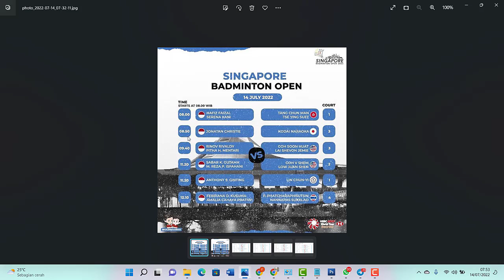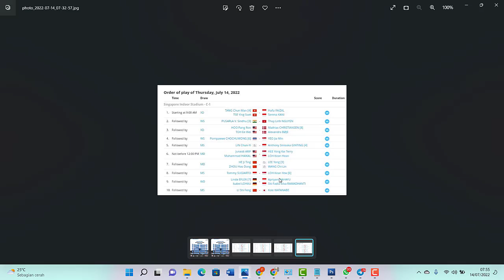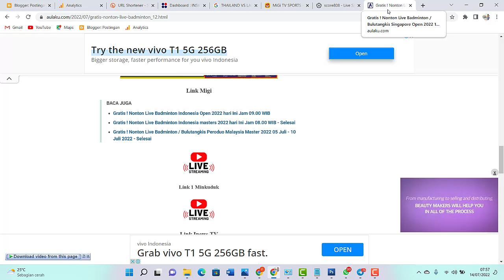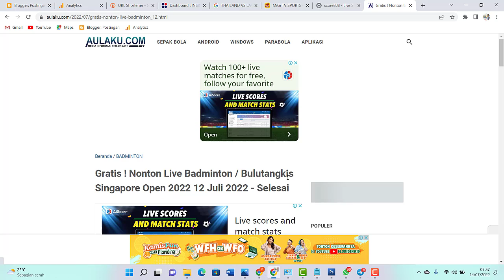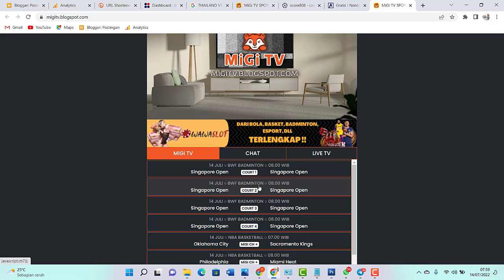Jadwal Singapore Open 2022 Hari Ini 14 Juli 2022 | Perwakilan Indonesia Ada 12 Pemain Jonathan C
Jadwal Badminton Singapore Open 2022 Hari Ini 14 Juli 2022

Turnamen ini di gelar Di Singapore Indoor Stadium Mulai Tanggal 12 - 17 Juli 2022, Turnamen Super 500 Berhadiah Total 370.000 Dollar

Berikut Jadwal Day 3 Singapura Open Kamis 14 Juli 2022 Live InewsTV
12 WAKIL INDONESIA BERTANDING
JONATAN CHRISTIE (-)
RINOV RIVALDY/PITHA HANINTYAS MENTARI (-)
TOMMY SUGIARTO (-)
HAFIZ FAIZAL/SERENA KANI (-)
SABAR K GUTAWA/M REZA PAHLEVI (-)
FAJAR ALFIAN/MUHAMMAD RIAN ARDIANTO (-)
MOHAMMAD AHSAN/HENDRA SETIWAN (-)
LEO ROLLY CARNANDO/DANIEL MARTHIN (-)
FEBRIANA DWIPUJI KUSUMA/AMALIA CAHAYA PRATIWI (-)
APRIYANI RAHAYU/SITI FADIA SILVA RAMADANTI (-)

- INEWS TV
- Aplikasi RCTI+

Drawing Singapura Open 2022
Berita Badminton Terbaru
Highlights Badminton
BWF Singapura Open 2022 Results
Hasil Drawing BWF Singapura Open 2022
16 Besar Singapura Open 2022
Jadwal 16 Besar Singapura Open
Jadwal 16 Besar Singapura Open 2022
Chico Aura Dwi Wardoyo Juara Malaysia Master 2022
Fajar/Rian Juara Malaysia Master 2022

🛑 Link Live Streaming
 14 Juli 2022

🏸 BADMINTON SINGAPORE OPEN 2022
Match : HAFIZ FAIZAL / SER3NA KANI MAIN COURT 1
Start : 08.00 WIB (+7)

NB
Silahkan Klik Link Live Streaming

Atau kunjungi channel youtube saya : full tutorial keren membahas tentang bagaimana caranya untuk menonton semua siaran Cabor (Cabang Olah Raga) secara Gratis.